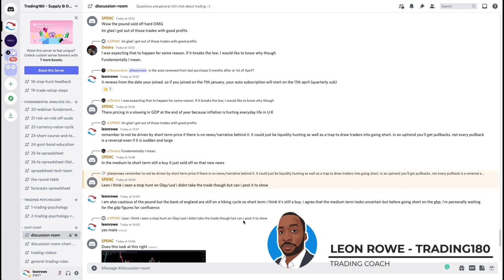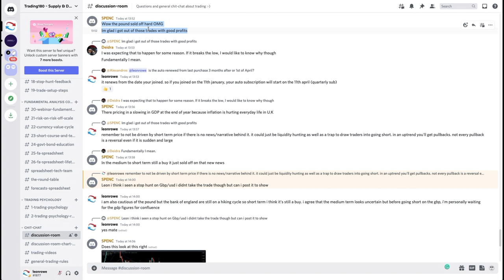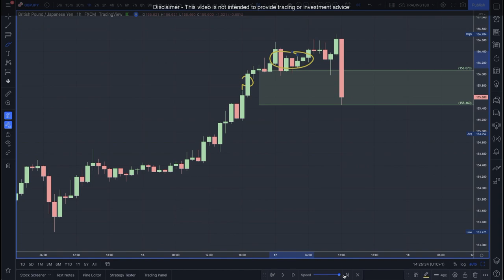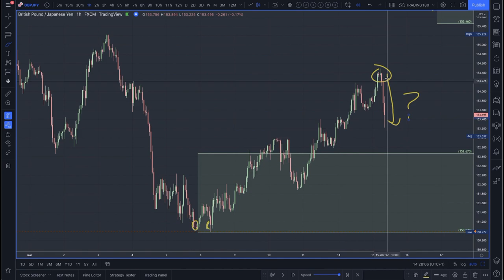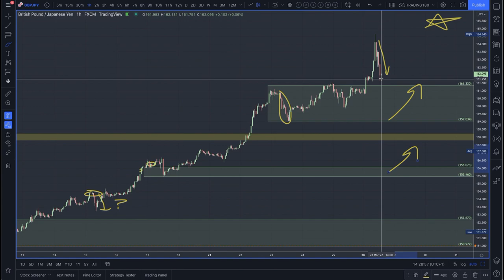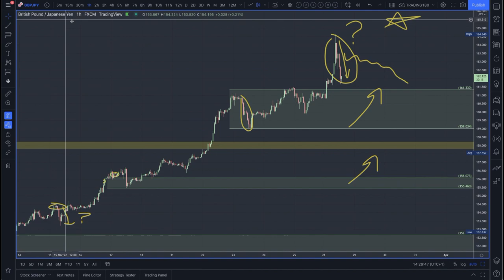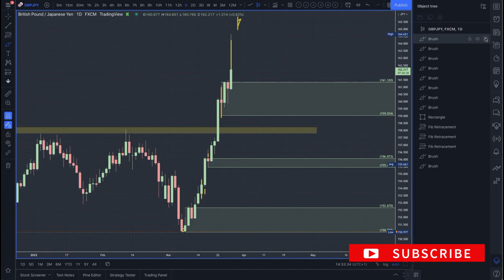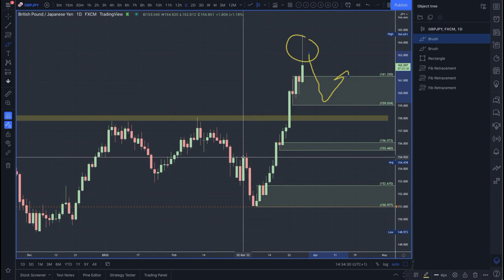Forex Trading Mentoring - Don't Always Believe Price Action, Fundamentals Come First